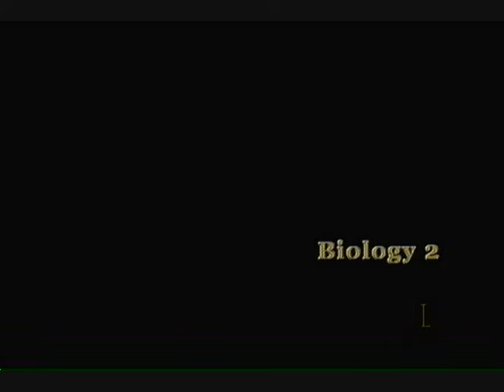Bully Scholarship Edition Class: Biology 2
More guts to look at!